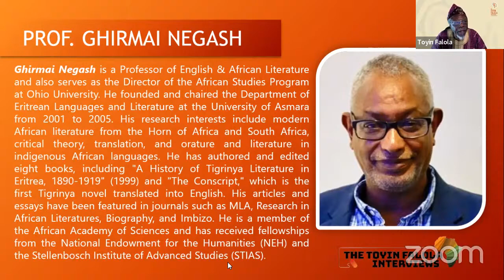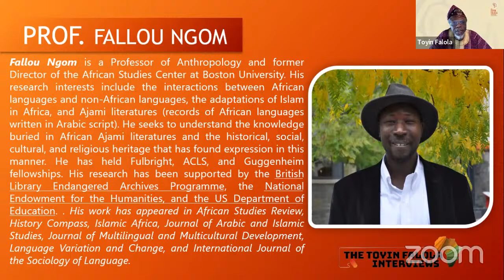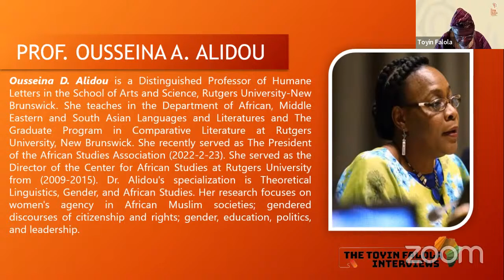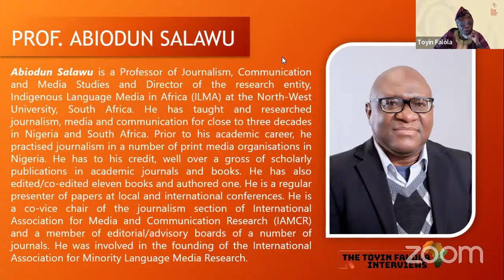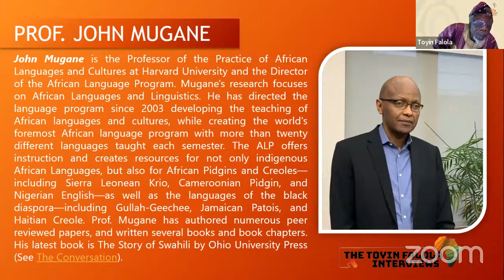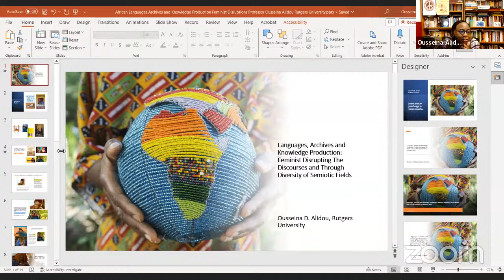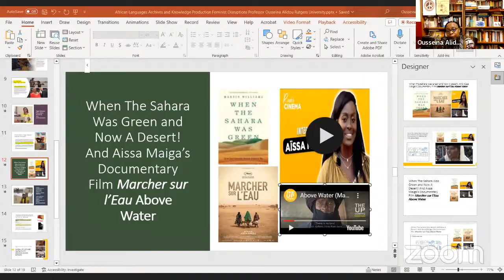TF INTERVIEWS: A PANEL DISCUSSION ON LANGUAGES AND ARCHIVES IN KNOWLEDGE PRODUCTION ABOUT AFRICA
Please join us for a panel discussion with our distinguished panelists, Professors Ngom Fallou, Ghirmai Negash, Abiodun Salawu, John Mugane, and Ousseina Alidou, who will be sharing their expertise on “Languages and Archives in Knowledge Production About Africa”.

5 PM Nigeria // 10 AM Austin